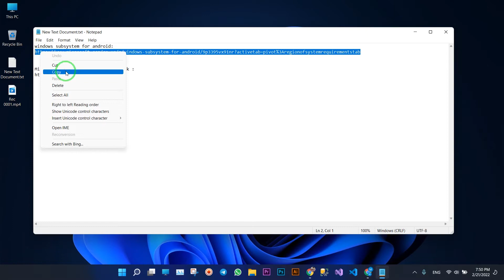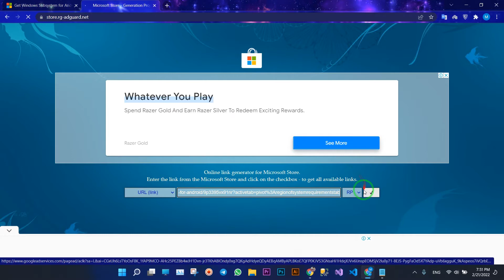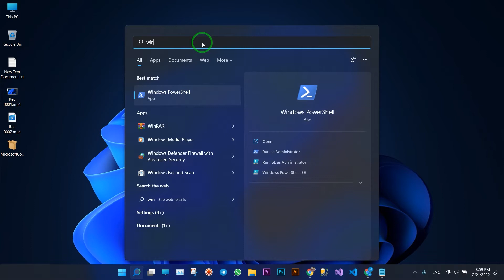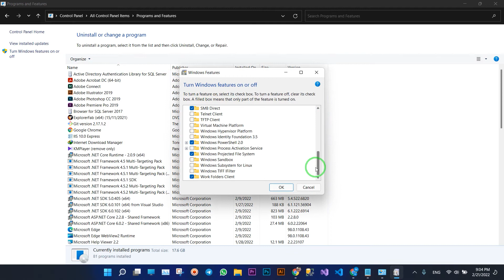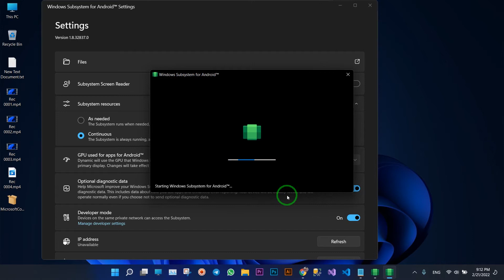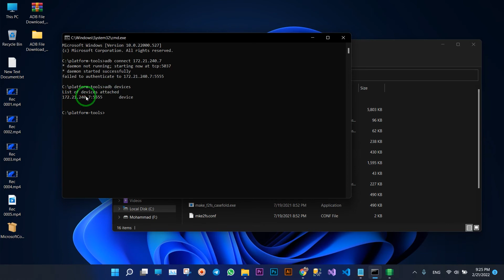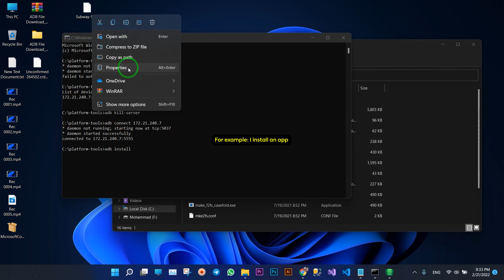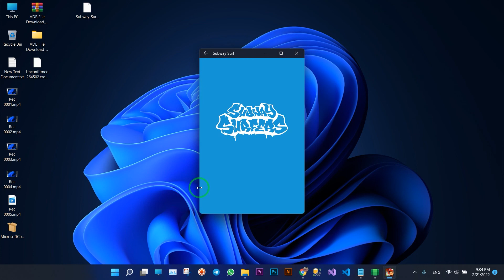How to Run Android Apps in Windows 11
A channel for Windows tricks and about the latest topics in the field of information technology and soon programming training videos.

save location:
add-appxpackage

adb connect
adb devices
adb kill-server
adb install